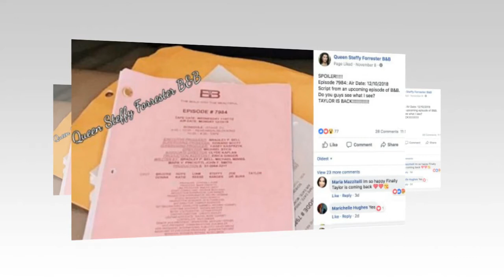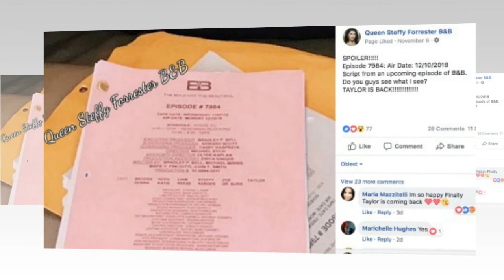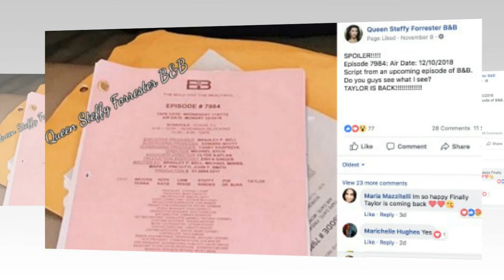Leaked scenario: Taylor returns because Kelly has serious health problems - BB Spoilers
BB Spoilers for: December 2018
Leaked scenario: Taylor returns because Kelly has serious health problems - The Bold and the Beautiful
The Bold and the Beautiful (often referred to as B&B) is an American television soap opera created by William J. Bell and Lee Phillip Bell for CBS. It premiered on March 23, 1987 as a sister show to the Bells' other soap opera The Young and the Restless; several characters from each of the two shows have crossed over to the other since the early 1990s. Set in Los Angeles, California, the show centers upon the Forrester family and their fashion house business Forrester Creations.

The Bold and the Beautiful is a news channel based on the online Youtube platform dedicated to your favorite daytime musical. Launched in 2017, Soap Spoilers - Voice of fans brings the latest news, spoilers, interviews, and more to a unique audience that has been popularly dubbed the "most passionate group. "in all the entertainment - the soap fans.